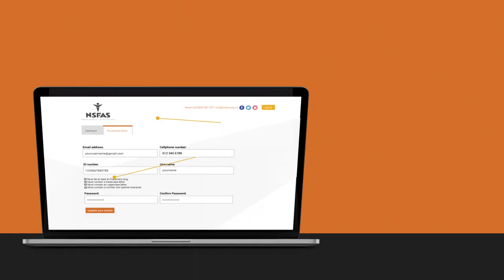How to manage your own details through the myNSFAS account.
You can now manage your own details through the myNSFAS account. Watch this video to learn how.